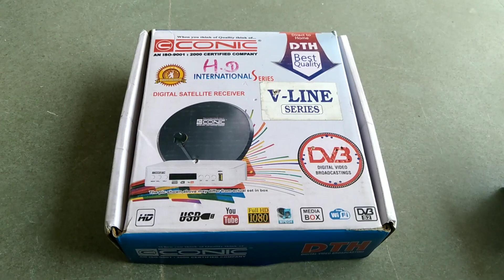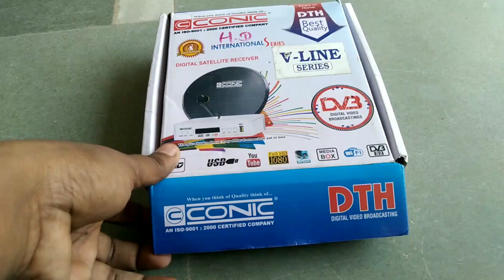How to dd free dish settopbox unboxing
Namskar Dosto is vidio main mene apko DD free dish settopbox ki unboxing kerke is vidio main bataya gaya hai.